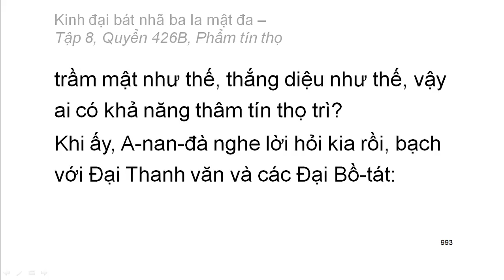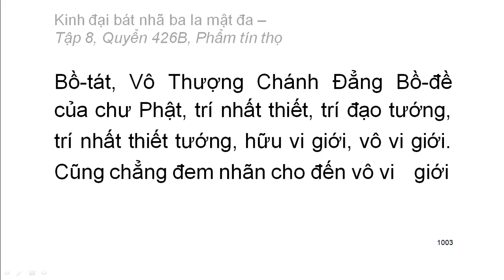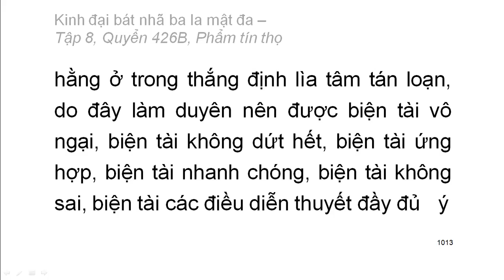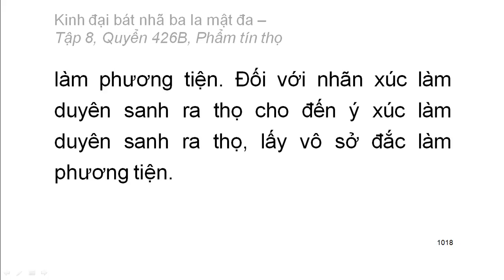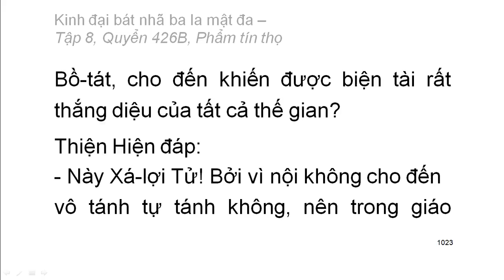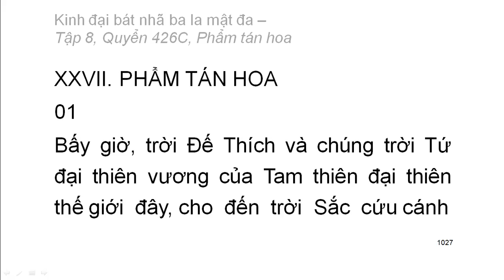600 quyển Kinh Đại Bát Nhã Ba La Mật Đa: Quyển .../600 (tiếp) (đọc lần 2)